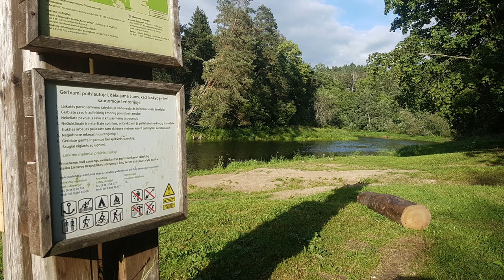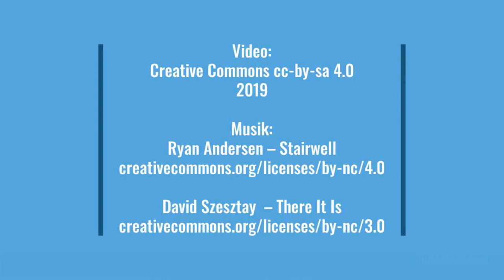Tipps und Hinweise für Radreisen (Litauen)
Ist Wildcampen in Litauen erlaubt? Wann ist beim Radfahren das Tragen einer Warnweste vorgeschrieben und wie lässt sich das Fahrrad mit Bus und Bahn durchs Land transportieren?... Antworten auf diese und weitere Fragen, gibt dieses Video mit Tipps und Hinweisen für Radreisen durch Litauen.

Alle Radreisetipps für Litauen gibt es auch zum Nachlesen mit Quellenangaben auf der folgenden Seite:

00:00 Intro
01:00 Baltikum-Radreisen
01:27 Straßen und Verkehr
02:09 Routenplanung
03:26 Fahrradtransport mit Bus und Bahn
03:53 Radfahren in Vilnius
04:26 Rastplätze und Unterstände
05:24 Warnwestenpflicht und Beleuchtung
06:08 Helmpflicht
06:21 Lebensmittelversorgung
06:50 Zelten
08:00 Tiere
08:37 Weitere Informationen

Ein bebilderter Bericht über meine Radreise durch Litauen, auf der ich viele dieser Tipps und Hinweise zusammentragen konnte, ist dort zu finden: